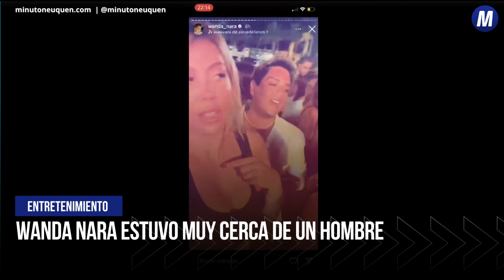Wanda en plan "escapada de soltera" - Minuto Neuquén